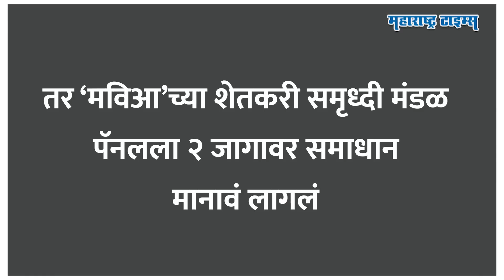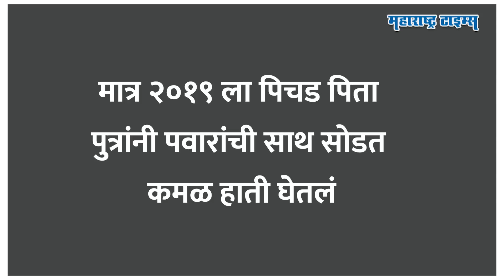पवारांचा हात सोडला, मतदारसंघ गमावला, सत्ता येताच पिचडांनी करेक्ट कार्यक्रम केला | Maharashtra Times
२०१९ ला राष्ट्रवादीला राम राम ठोकला अन् एकेकाळी शरद पवारांशी एकनिष्ठ असलेल्या मधुकर पिचड यांना एकामागोमाग एक धक्के बसले. घड्याळ सोडून कमळ हाती घेतलेल्या पिचड पिता-पूत्रांना पाच महिन्यांपूर्वीच अगस्ती सहकारी साखर कारखाना आणि राजूर ग्रामपंचायत निवडणुकीत चाळीस वर्षांची सत्ता गमवावी लागली. त्यात महाविकास आघाडीने पिचड पितापुत्रांच्या सत्तेला सुरुंग लावला. पिचड पिता पुत्रांचं राजकीय अस्तित्व संपण्याच्या तयारीत असतानाच शिंदे-फडणवीसाचं सरकार आलं आणि वारं फिरलं. यात अमृत सागर दूध संघाची निवडणूक जिंकून महाविकास आघाडीचा सुफडासाफ झालाय. सत्तेच्या जोरावर पिचडांनी राजकीय डावपेच कसा खेळलाय? ४० वर्षांपासूनची गेलेली सत्ता मिळवण्यात पिचड पित्र पुत्रांना या विजयानंतर कसं बळ मिळालयं तेच या व्हिडीओत पाहू.